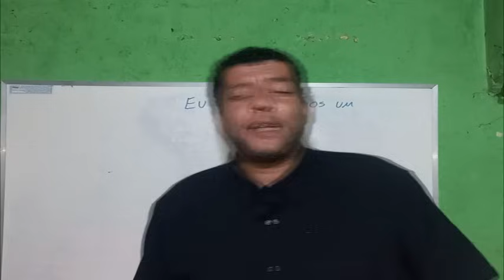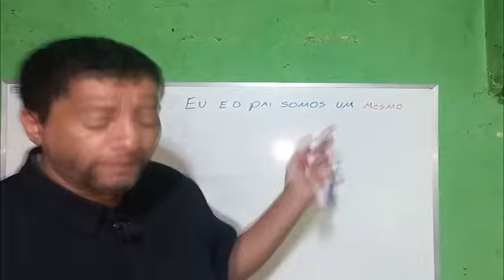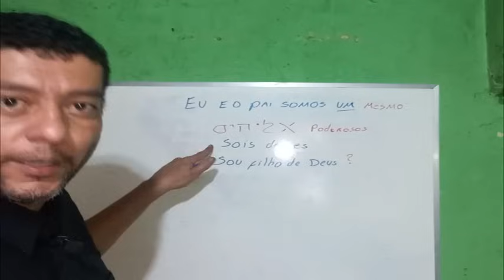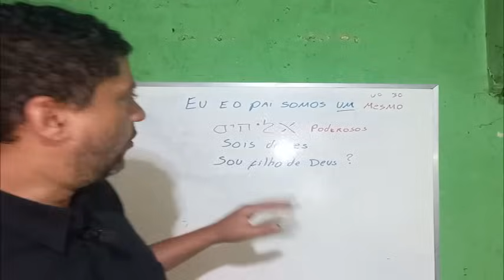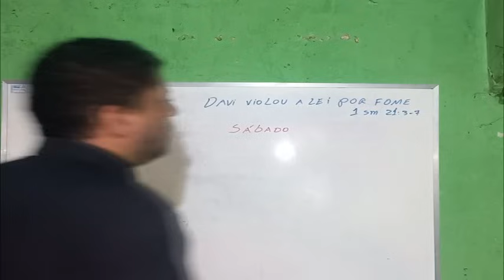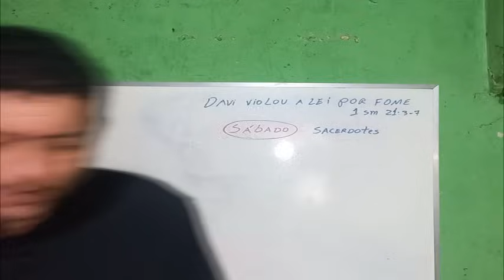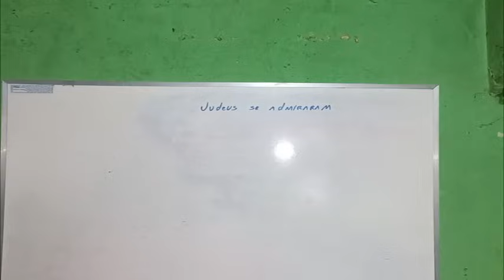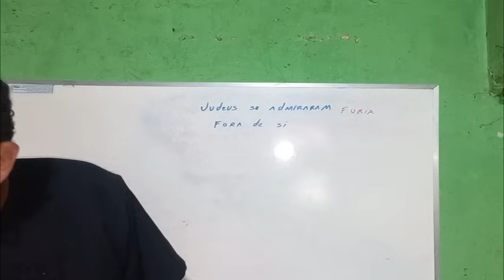As mentiras de Jesus em sua defesa